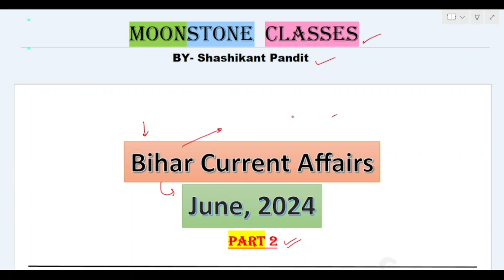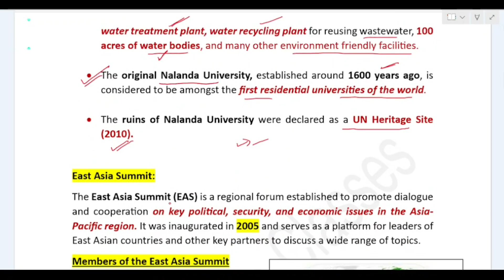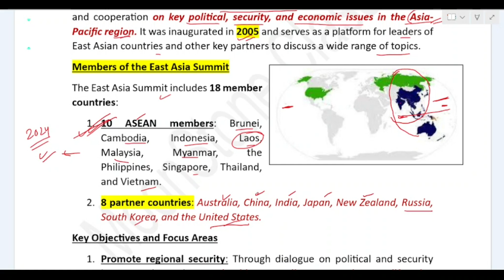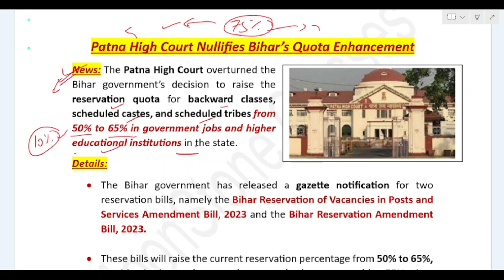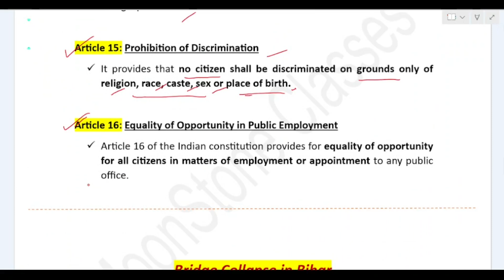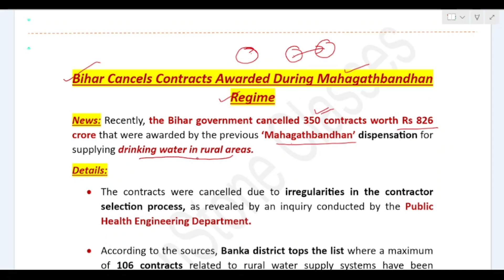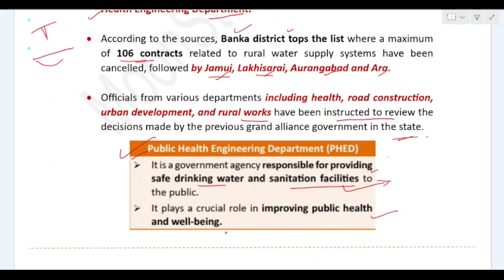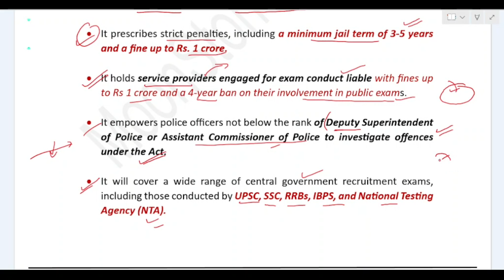Bihar Current Affairs | June, 2024 (Part 2)| 70th BPSC Exam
Bihar Current Affairs | June, 2024 (Part 2)| 70th BPSC Exam | Prelims & Mains Answer Writing | By Moonstone Classes

In this video series, you all will get Bihar Current Affairs starting from August, 2023 which will be very helpful for your forthcoming Bihar Competitive Exams.

HOPING THIS VIDEO WILL HELP IN CLEARING STUDENTS CONCEPT AND MAKE EXAM READY.

Bihar Current Affairs,  Bihar news,  Bihar politics, Bihar government updates, Bihar events,
Bihar development, Bihar education news, Bihar economy, Bihar state initiatives, Bihar festivals,
Bihar culture, Bihar job news, Bihar schemes, Bihar health updates, Bihar rural development, bihar police, current affairs 2024,